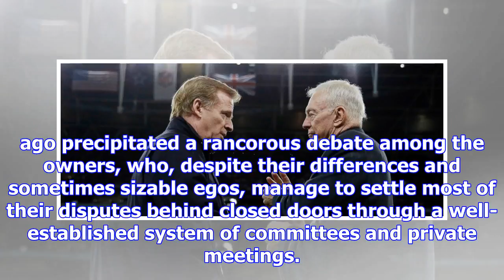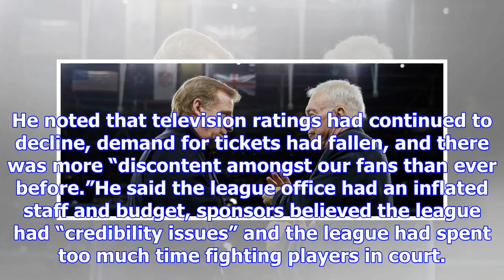Jerry jones calls off threat to sue n.f.l. over goodell contract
Jerry Jones before the Dallas Cowboys’ game against the Philadelphia Eagles on Sunday. Ron Jenkins/A...